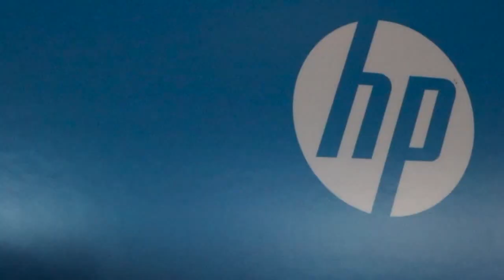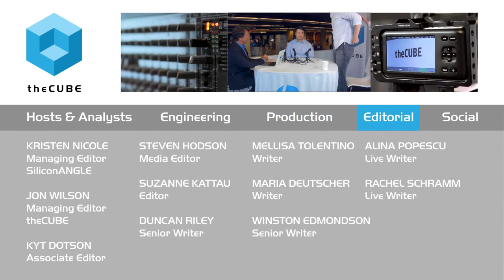Joseph Yen & Colin Zima - HP Big Data 2015 - theCUBE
Why cabs make top tips at 5 AM: Startup meets raw data
by Marlene Den Bleyker | Aug 13, 2015

Take a startup company driven by raw data and add in the power of HP Vertica, and what do you get? HP Big Data Hack Day winners. Looker Data Sciences, Inc., an innovative business intelligence provider, teamed up with HP for Hack Day @ the HP Big Data Conference and won based on insights they gained looking into the raw data from the New York City taxicab system.
Colin Zima, chief analytics officer and VP of product at Looker, and Joseph Yen, senior manager, business development Big Data Group, HP Software, sat down with John Furrier on theCUBE, SiliconANGLE’s Media production team, at the HP Big Data Conference 2015 to talk about their success and to discuss moving Big Data closer to the end user.

The Hack

As part of the “hack,” the company received raw data from HP and developed queries, allowing them to explore and uncover valuable information. “We looked at the data set of New York City taxicab rides and determined that the tips for drivers peak at 5 a.m.,” said Zima. Upon drilling down on that information, they discovered the reason was this was also the peak time for airport drop-offs.

Data Exploration

Looker, a relatively new company, is trying to innovate how people view the data. Zima described the company’s product as an exploration tool, explaining, “Companies want to get at the raw data and attack it. They want to start answering questions on the fly without moving the database.”

The idea is to bring the data closer to the end user, and HP Vertica plays a significant role in helping Looker achieve that goal. “Vertica’s history as a platform plays successfully with the ecosystems of a variety different of solutions,” said Yen. “HP Vertica works with Looker to take advantage of the performance and analysis capabilities within our database and is able to surface it closer to business user.”